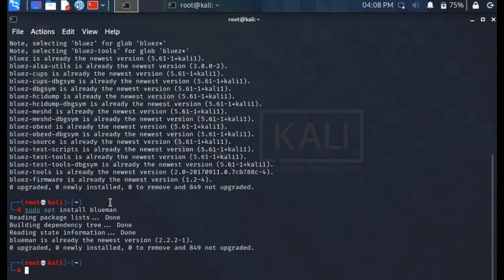How To Install Bluetooth In Linux || Connect Bluetooth Device with Linux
Command Used in This Video :
1. sudo apt install bluez*
2. sudo apt install blueman
3. sudo systemctl enable bluetooth.service
4. sudo systemctl start bluetooth.service